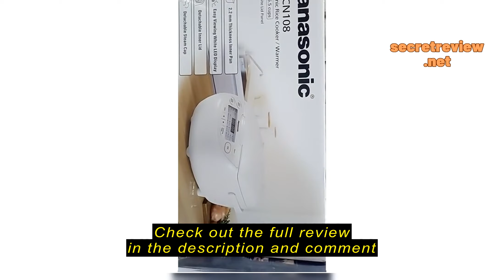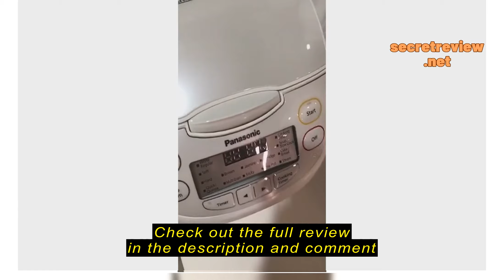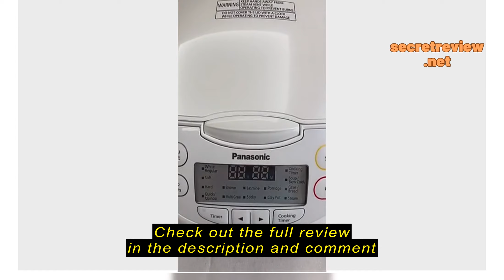Review Panasonic SR-CN108WSH Fuzzy Logic Rice Cooker (1.0L)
Panasonic SR-CN108WSH Fuzzy Logic Rice Cooker (1.0L)